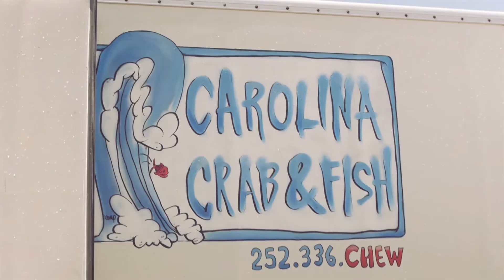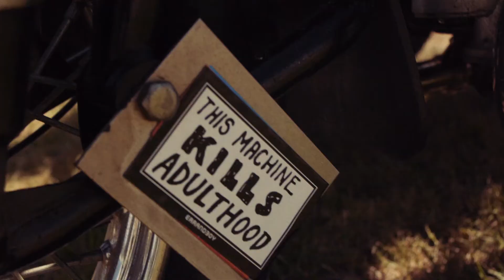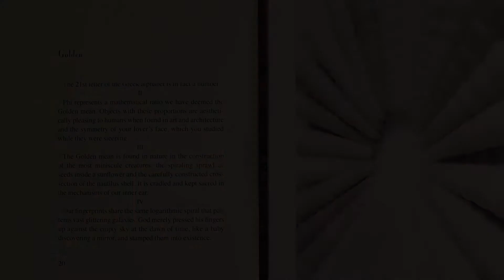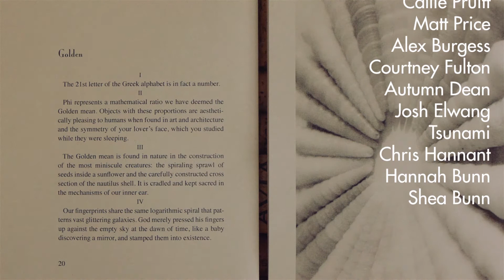Dare County Garage Arts Guild Show (21 July 2013)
Dare County Garage Arts Guild held their first art show at Kemp's garage on 21 July 2013. The goal is to give local artists more exposure, make connections and work together to further the arts in Dare County. For more information on the Guild and upcoming shows, go

Featured Artists:
Zack Mexico
Chris Kemp
Travis Fowler
Tyler Jackson
Zac Ward
Lauren Nelson
Mike Rowe
Laine Edwards
Callie Pruitt
Matt Price
Alex Burgess
Courtney Fulton
Autumn Dean
Josh Elwang
Tsunami
Chris Hannant
Hannah Bunn
Shea Bunn

Music recorded live, performed by Zack Mexico
Panasonic GH2 (Moon trial 5 hack) w/ Toyo 28mm/2.8
Tascam dr-07mkII